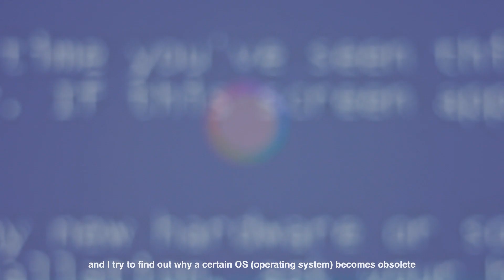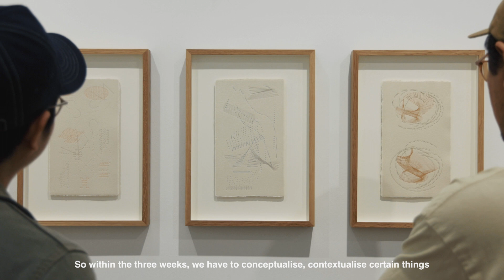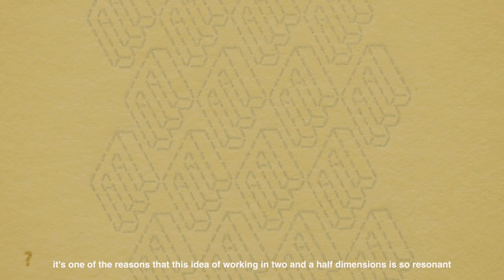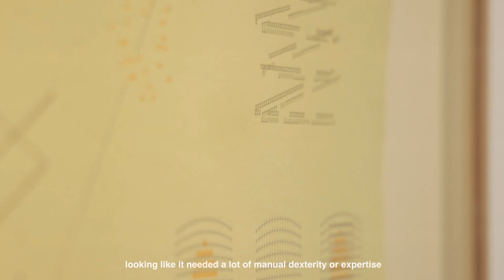Genevieve Chua: grrr,,,.aanuular,,,,,,, ]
“What has occurred in this future? A kernel of thought transformed by a collaborative mind. A tint of shadow, a strange loop, parsing text and shapes in ellipsis and ellipses. All of that, in a sense of place that is now, granular.” – Genevieve Chua

STPI Creative Workshop & Gallery is pleased to present grrrraaanularrrrrrr, a solo exhibition by leading Singapore artist Genevieve Chua, curated by Reuben Keehan, curator of Contemporary Asian Art, Queensland Art Gallery | Gallery of Modern Art (QAGOMA). Running from 14 January to 26 February 2023, the exhibition showcases a texturally evocative new series that creatively explores the multiple quirks and angles of materiality, reality and identity — a clever play on technology’s role in the rhythms of contemporary human experience.